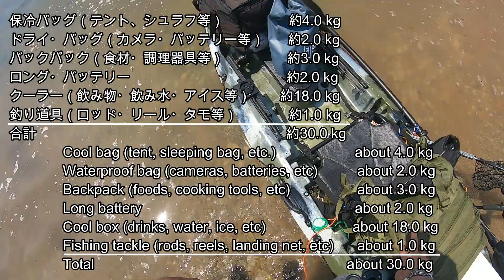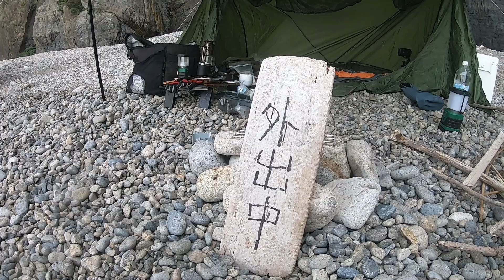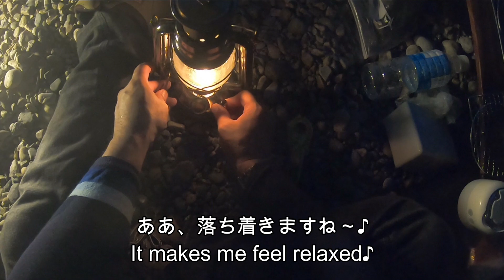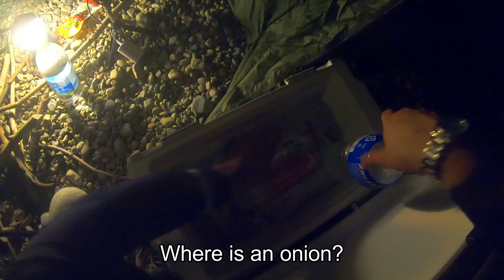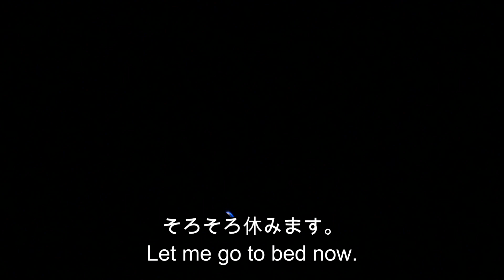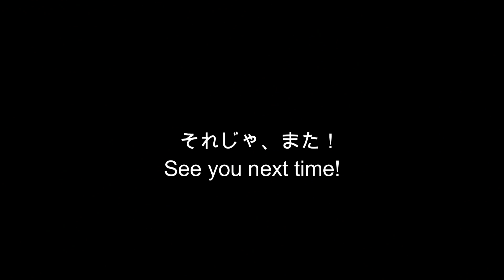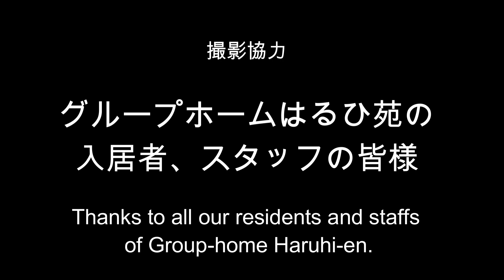【10ftカヤック・キャンプ】暑いし、アウトリガー買ったし、カヤックでキャンプに行ってみました♪ - I went camping by my kayak with outriggers. -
春のキャンプ計画失敗したので、アウトリガーを購入して、再度キャンプへ行って来ました。やっぱり、景色の良いところでのソロキャンプは最高ですね。楽しかったです♪

アウトリガー サイドフロート カヤック ソロキャンプ 日本海 カヤックフィッシング 田舎暮らし スローライフ 認知症対応型グループホーム 海キャンプ 耐荷重 釣りキャンプ 10ftフィッシングカヤック 夏キャンプ outrigger side float#10ft. kayak